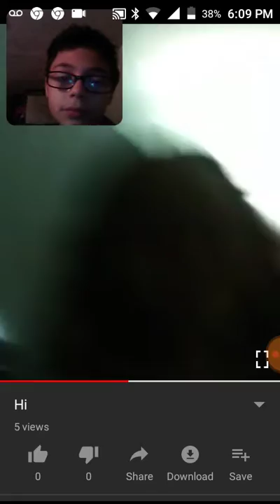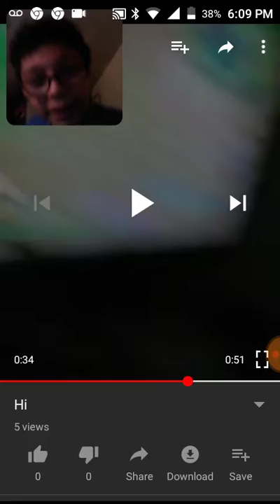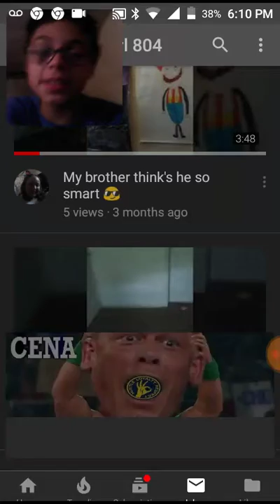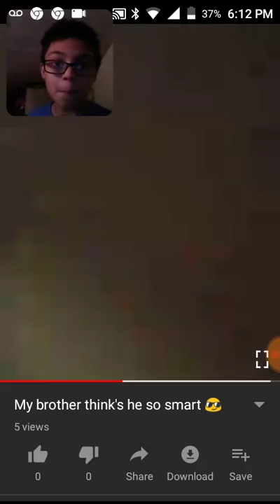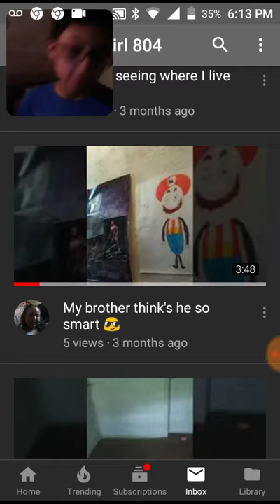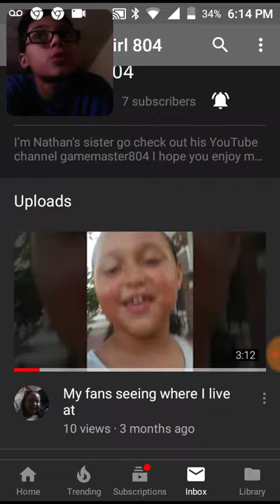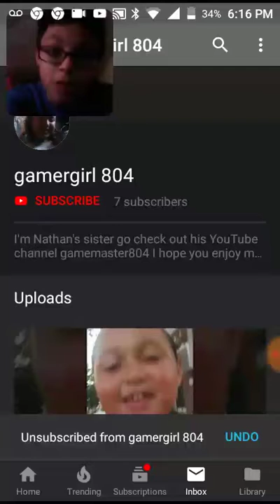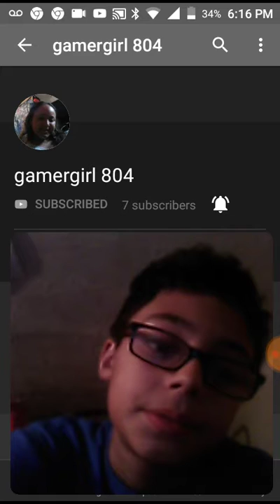Reacting to my sister's YouTube channel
My sister is so cringe